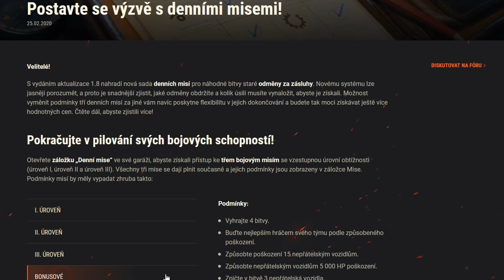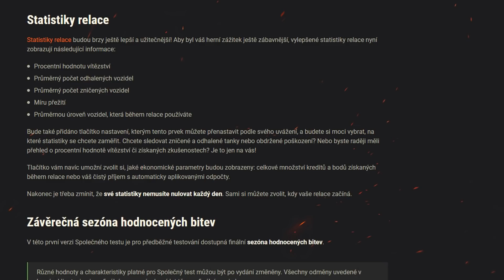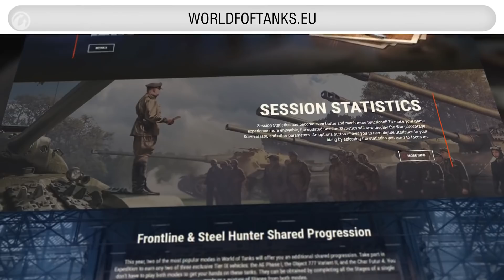World of Tanks UPDATE 1.8 | NÁZOR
Vítejte u názorového videa, které je věnováno tématu vydání updatu 1.8 ve hře World of Tanks.

CO POUŽÍVÁM
■ Rozšíření hry (módy) - Aslains mods, zaměřovač - Jimbo, kruh nabíjení - Destroyer.